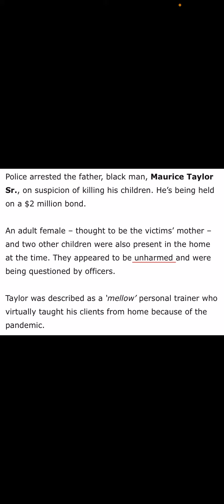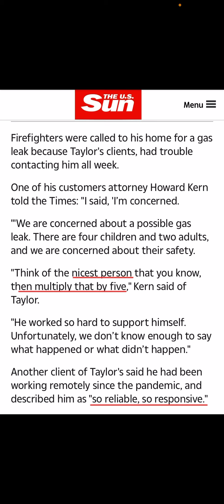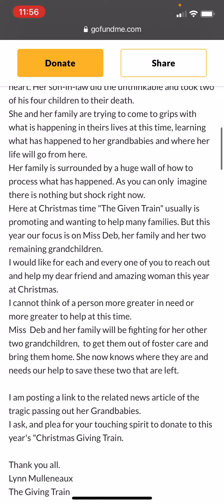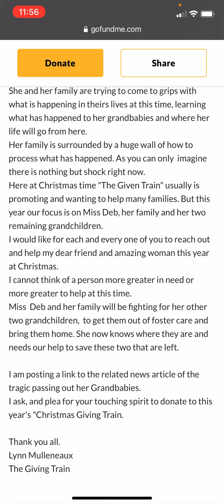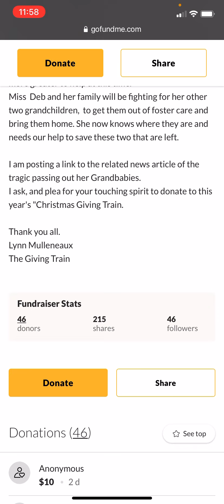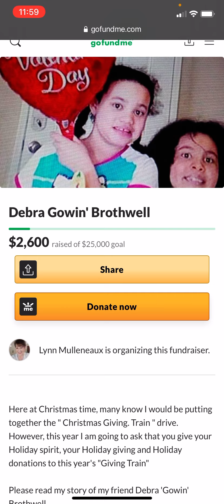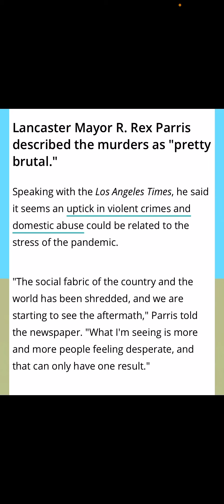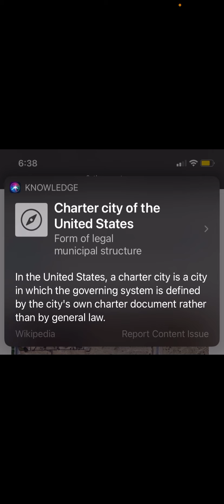Maurice Taylor Sr Pleads NOT GUILTY To Decapitating His Kids At Arraignment! Where’s Natalie Taylor?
Maurice Jewel Taylor Sr., 34, was charged with fatally stabbing son Maurice, 12, and daughter Maliaka, 13 in Lancaster, California. He was arraigned on Monday 12/21/2020. It was reported that he refused a lawyer and instructed Judge Alan Rosenfield that he was not responsible.